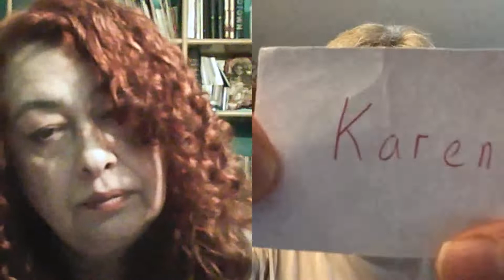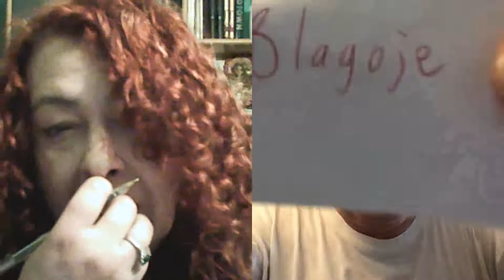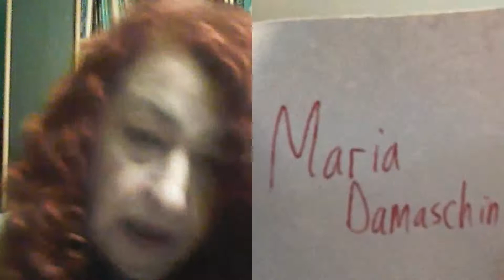ACFL THROUGH THE DECADES TOURNAMENT ( NOVEMBER 2021)